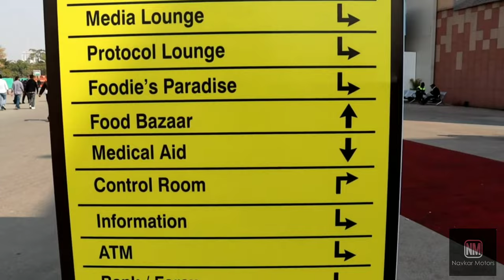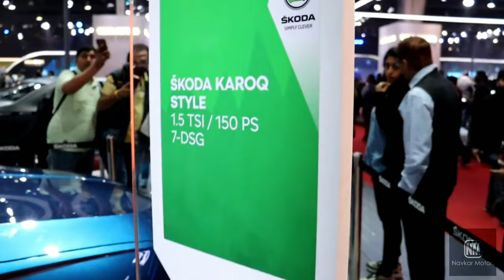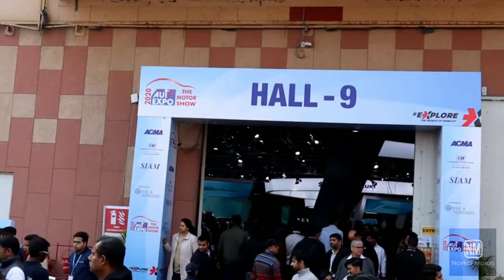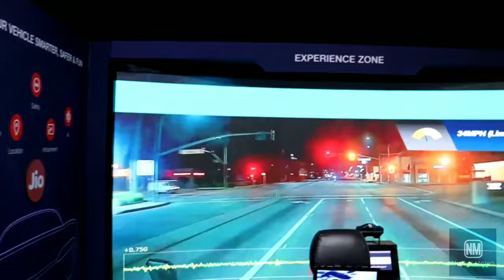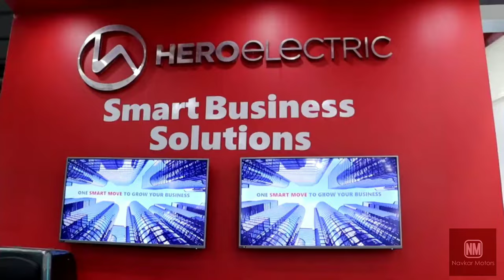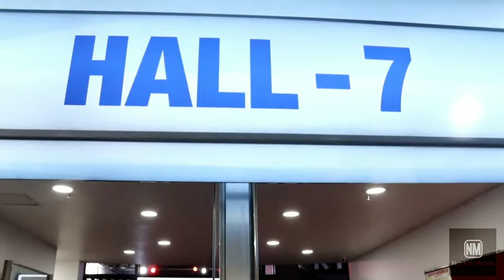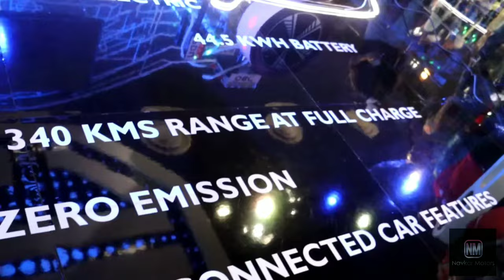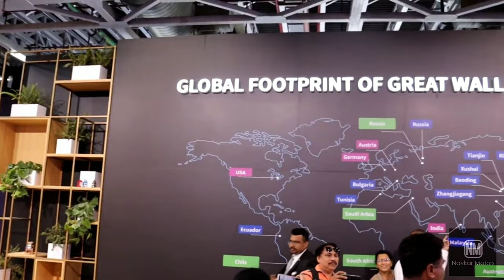VLOG 3 India Auto Expo 2020 Delhi Noida. Navkar Motors. Vadodara.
VLOG 3 India Auto Expo 2020 Delhi Noida.

Navkar Motors

Vadodara || Gujrat || India

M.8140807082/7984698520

All car accessories are available hear. Selling & Fitting. No Fitting charges.